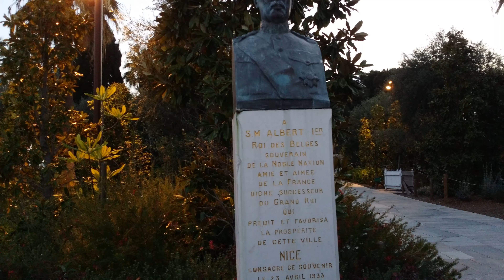Jardin Albert 1er Nice, French Riviera - Cote d'Azur [4K]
Filmé le lundi 10 avril 2017